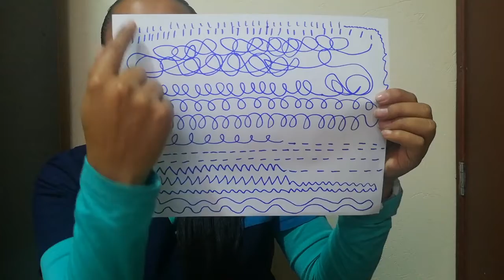Oído dibujo rítmico y tijera - 22 abril- Yuli